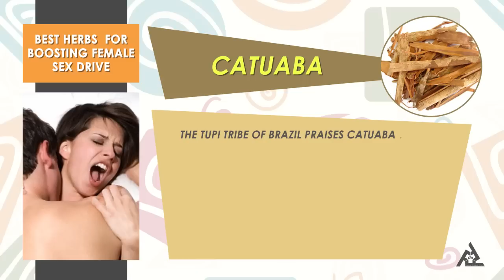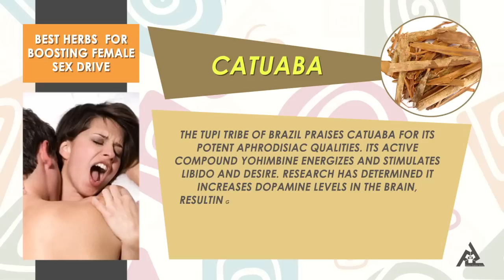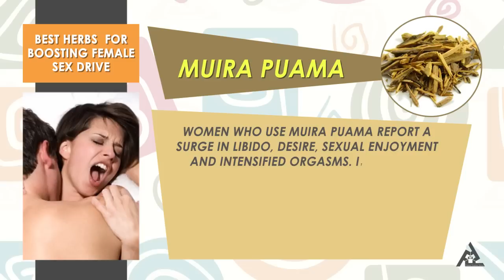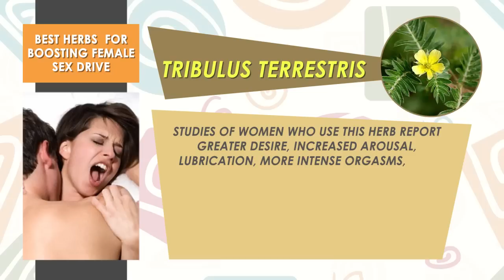Best Herbs For Boosting Female Sex Drive | Health & Sex Education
Learn about Best Herbs For Boosting Female Sex Drive!